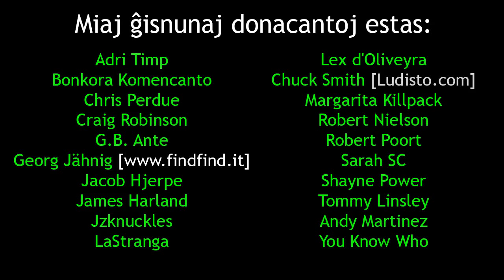Mi respondas al viaj demandoj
En ĉi tiu filmeto, mi respondas al viaj demandoj pri mia vivo kaj aliaj aferoj.